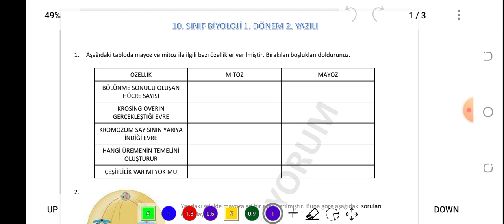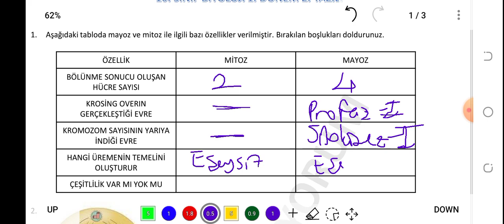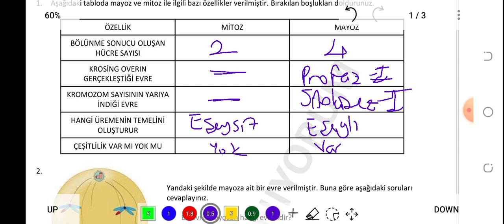10. SINIF BİYOLOJİ 1. DÖNEM 2. YAZILI (SENARYO ÖRNEKLERİ)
PDF